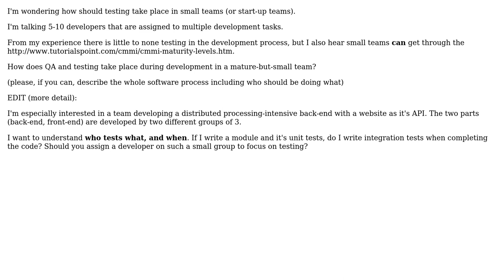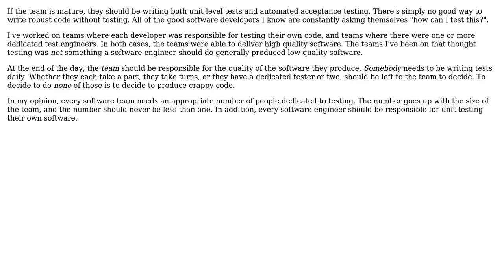Software Engineering: Software process of small company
With thanks & praise to God, and with thanks to the many people who have made this project possible! | Content (except music & images) licensed under CC BY-SA | Music | Images & others | With thanks to user Reut Sharabani user Bryan Oakley and the Stack Exchange Network Trademarks are property of their respective owners. You are responsible for your own actions.